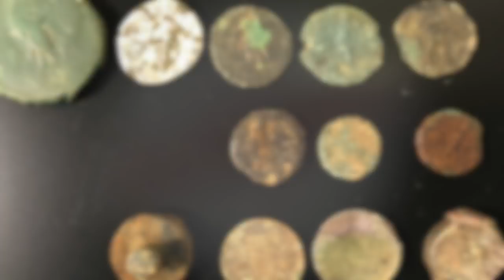Bronze & Silber Römische Münzen